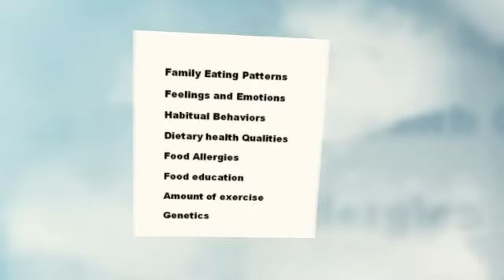212 223-1832 "Weight Loss New York" hypnosis, lap-band hypnosis, gastric band, hypnotist, 10022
Our Gastric Band Hypnosis has been very successful with New Yorkers and others from around the world flying in to see me to help them with their weight problem.

You can take advantage of gastric band hypnosis right here with the most experienced teacher of this method. To set up your appointment and begin to lose weight without dieting and without feeling deprived, call Mr Marc Carlin at 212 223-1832

THE HYPNOSIS CENTER
Manhattan, NYC
220 E 54TH ST.
SUITE 1B
NEW YORK, NEW YORK 10022

THE HYPNOSIS CENTER
1 ELM ST.
GREAT NECK, N.Y. 11021

Produced by:
Create A Social Buzz
SEO & Social Media Management
Learn How to Get 100 Customers in 100 Days